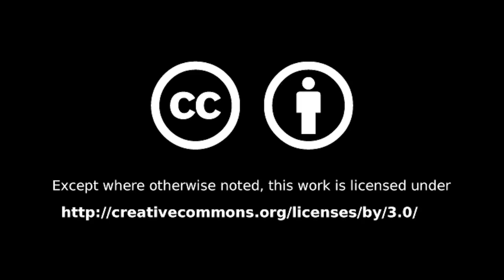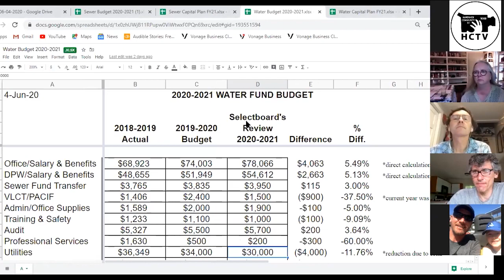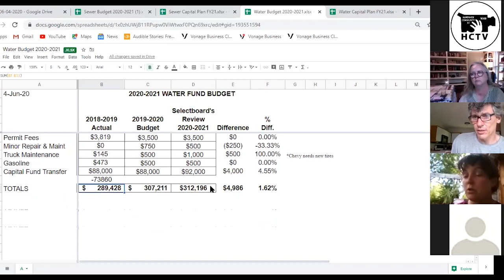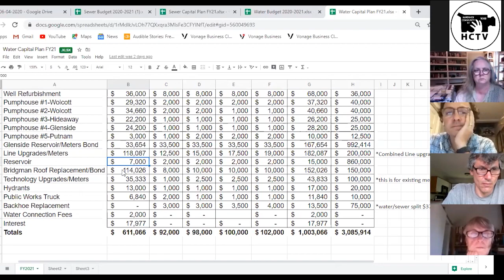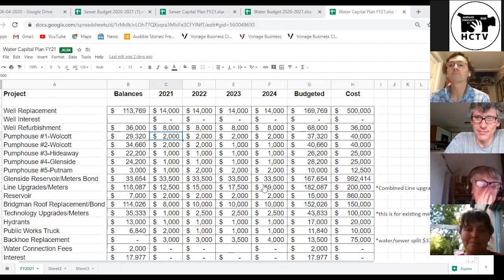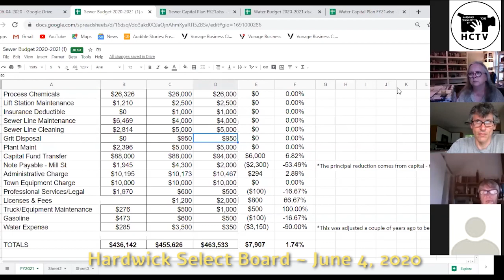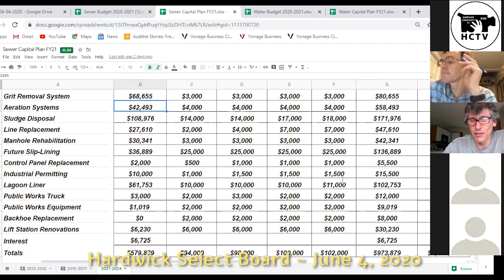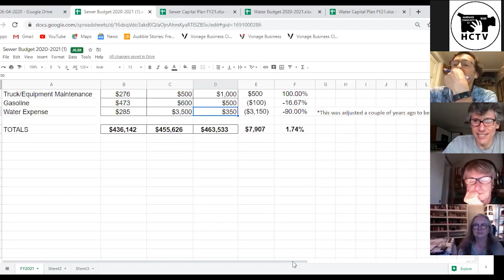Hardwick Select Board: June 4, 2020